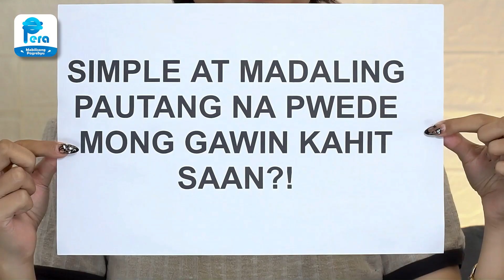Philippines 240805 WP SCRIPT0204A BELLA WIDE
Product introduction： Cash Loan amount: ₱ 2,000.00 - ₱ 20,000.00 Cash Loan term: 91 days (shortest, including renewal time) - 365 days (longest, including renewal time) Interest rate: Maximum APR is 20% per year Transaction fee: 0 Service fee: 0.1% to 0.35% Cash loan for example: If you choose a loan limit of ₱ 10,000 with a period of 120 days, the total interest must be paid: ₱ 10,000 * 0.05% * 120 = ₱ 600 the total Service fee must be paid: ₱ 10,000 * 0.3% = ₱ 30 monthly interest shall be paid: ₱ 10,000 * 0.05% * 30 = ₱ 150， monthly repayment bill including principle and interest shall be paid: ₱ 10,000/4 + ₱ 150= ₱ 2650， total repayment bill shall be paid: ₱ 10,000 + ₱ 600 + ₱ 30= ₱ 10630.00 Our SEC registration No. CS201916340 and certificate of authority No. provides non-collateral and no guarantee required online loan service to every ordinary borrower in the Philippines. It provides 7*24 approval cash loan service whenever and wherever. Cash loan application requirements: 18-60 years old Filipino citizens Have 1 government-issued ID Have a stable income How to get your cash loan? • • Wait for evaluation • Get peso cash sent directly to your bank account/Gcash/Coins ph... Product introduction： Cash Loan amount: ₱ 2,000.00 - ₱ 20,000.00 Cash Loan term: 91 days (shortest, including renewal time) - 365 days (longest, including renewal time) Interest rate: Maximum APR is 20% per year Transaction fee: 0 Service fee: 0.1% to 0.35% Cash loan for example: If you choose a loan limit of ₱ 10,000 with a period of 120 days, the total interest must be paid: ₱ 10,000 * 0.05% * 120 = ₱ 600 the total Service fee must be paid: ₱ 10,000 * 0.3% = ₱ 30 monthly interest shall be paid: ₱ 10,000 * 0.05% * 30 = ₱ 150， monthly repayment bill including principle and interest shall be paid: ₱ 10,000/4 + ₱ 150= ₱ 2650， total repayment bill shall be paid: ₱ 10,000 + ₱ 600 + ₱ 30= ₱ 10630.00 Our SEC registration No. CS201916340 and certificate of authority No. provides non-collateral and no guarantee required online loan service to ever